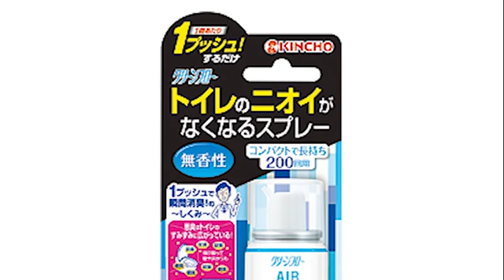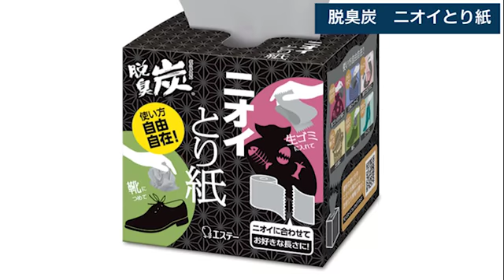夏に実力発揮か 炭を配合した紙で脱臭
日経ＢＰのポッドキャスト「週刊日経トレンディ」から注目の製品をピックアップ。今回は17年上半期ヒットと下半期のブレーク予測。炭を配合した紙の脱臭剤はゴミ箱に入れたり靴の中に詰めたりと用途は多様だ。
【日経電子版映像ページはこちら】 ※日本経済新聞社の動画について改ざんや、許可なく商用・営利 目的で利用することを禁じます。